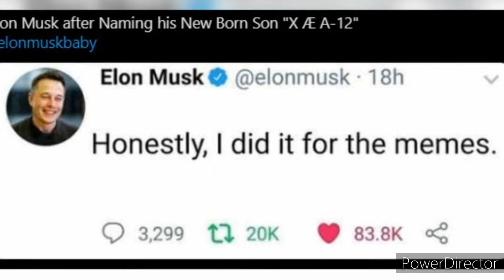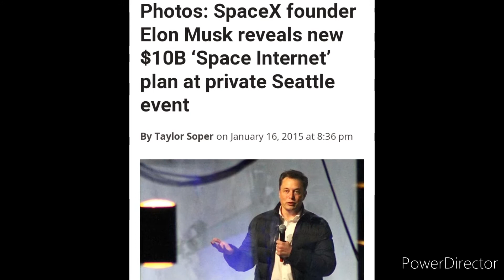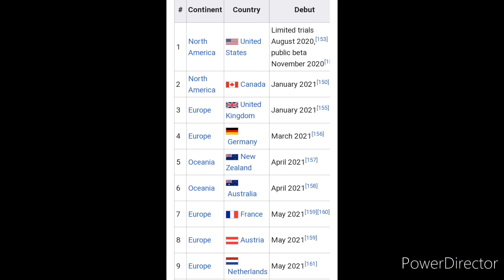Elon Musk's Starlink in India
Hello guys i am "akkicool" and this video is all about the Starlink_in_India which recently stopped its preorders in India. Starlink is a dream project of Elon_Musk for high speed internet coverage all around the world which will be operated by spacex .

1. What is Starlink Internet
2. How Starlink Internet Service Works
3. Pros and Cons of Starlink Internet
4. Starlink Cost in India
5. Why Starlink Stopped its Pre Order in India

Starlink Satellites in the Sky,
Starlink Satellites,
Starlink Internet,
Starlink Train,
Starlink in India,
Starlink Speed Test,
Starlink Internet India,
World Affairs,
Elon Musk,
Elon Musk Star Link,
Current Affairs,
Current Affairs Today,
Current Affairs of the World,